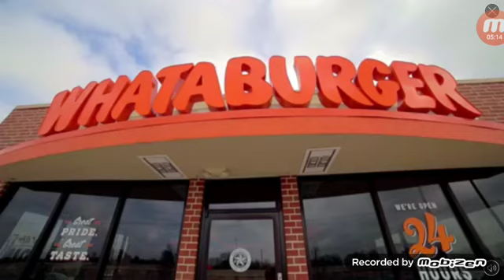Plantas plantas vs zombies 2 capítulo 3